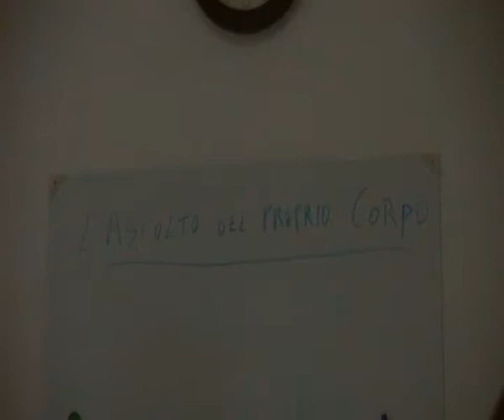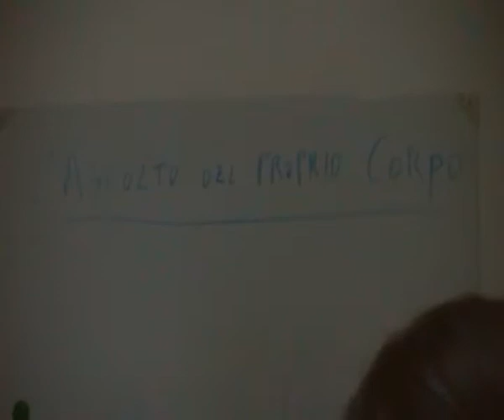L'ASCOLTO DEL PROPRIO CORPO